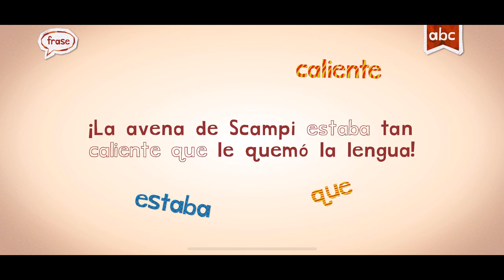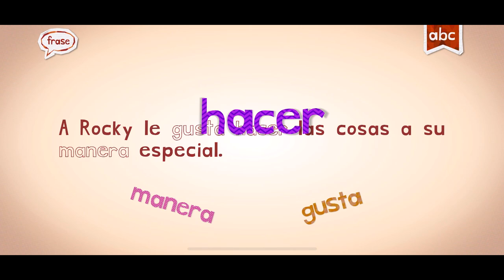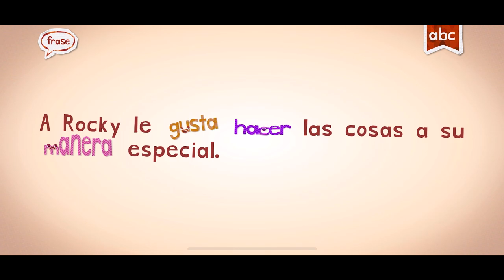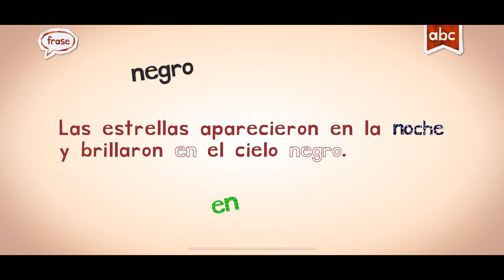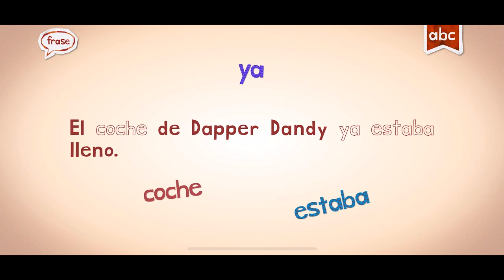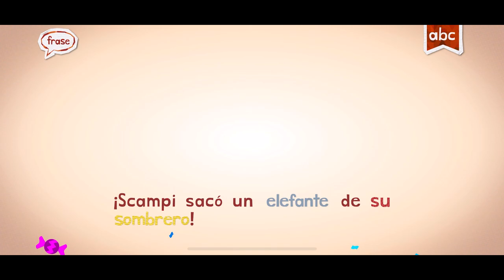SPANISH ESPANOL ENDLESS LEARNING ACADEMY